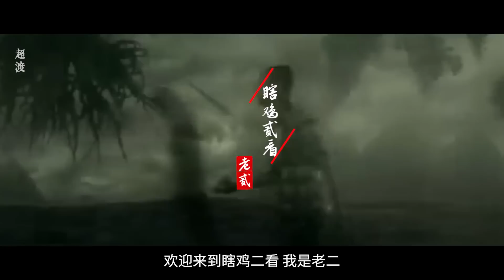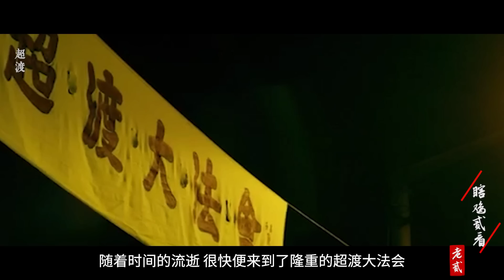女子從小擁有陰陽眼，為了不惹麻煩只能強裝看不見，可有些鬼還是會找上門來！馬來西亞冷門恐怖片